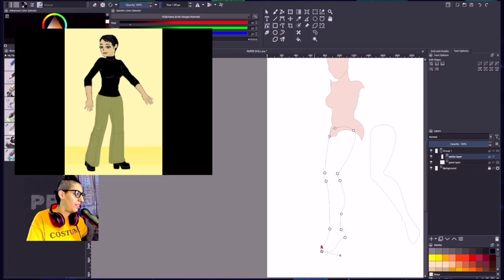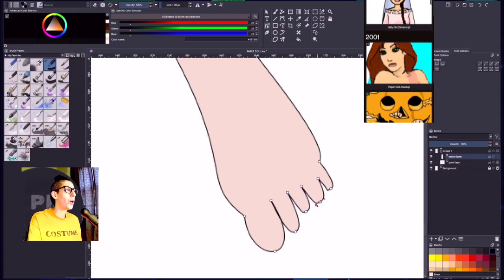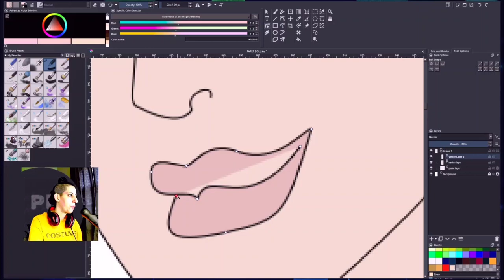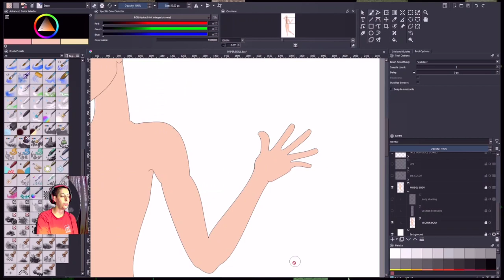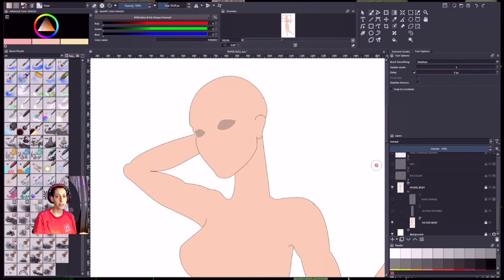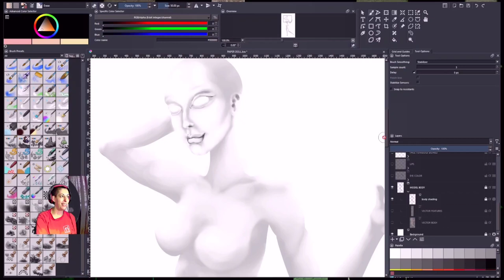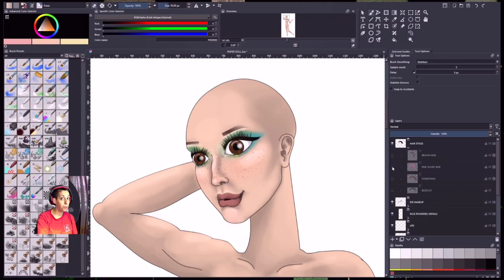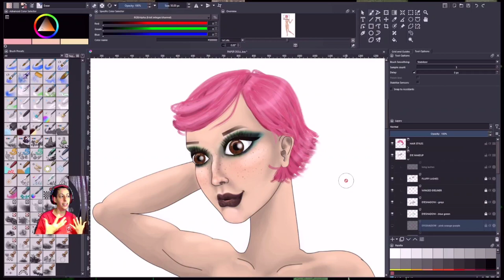Paper Doll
NOTE: The date for the paper doll video file said 2003, but I thought I made the video before any flash games. My earliest game posted was 2001 so I must be forgetting something 😳🤨🤔🥺

She's got a more realistic body than other dolls I've done in the past. I gave her my belly and hip dips. I remember saying something about it in the sped up parts.

I said SOOOO many things in the drawing portion, but there was just too much to edit and cut up for it to make sense. VO and speeding through had to be it for this one.

I'm hoping to make outfits or makeup looks in the future. AND HAIR. I have to make a death hawk, of course!

This isn't a game...

This is just in my program, Krita. It's free and works very intuitively as someone who USED TO mess with Photoshop. (I did searches and found it)

It's been a long time since I've touched PS and there are plenty of differences but this is a great program. not sponsored. it's free 😅

I use YouCut to edit on my phone. also not sponsored. also free!

GOOD HEALTH!
Please be good to yourselves and each other.